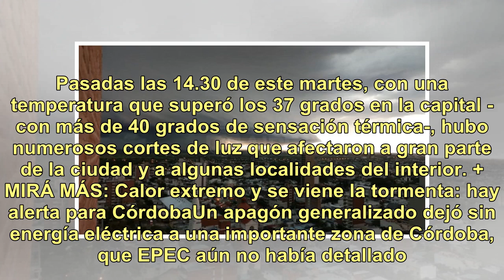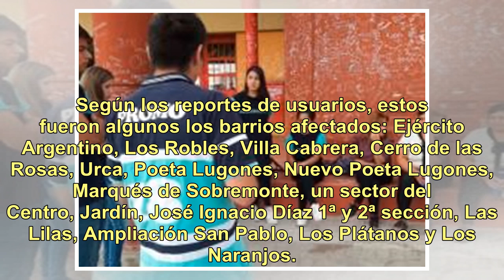La temperatura superó los 37 grados y hubo un apagón en Córdoba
Córdoba es un horno. Pasadas las 14.30 de este martes, con una temperatura que superó los 37 grados en la capital -con más de 40 grados de sensación térmica-, hubo numerosos cortes de luz que afectaron a gran parte de la ciudad y a algunas localidades del interior. + MIRÁ MÁS: Calor extremo y se vie...